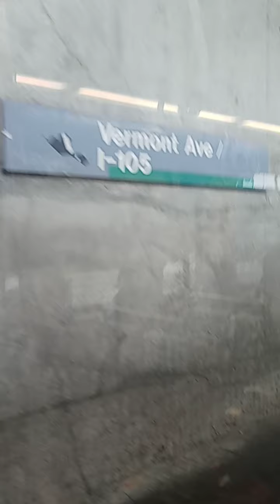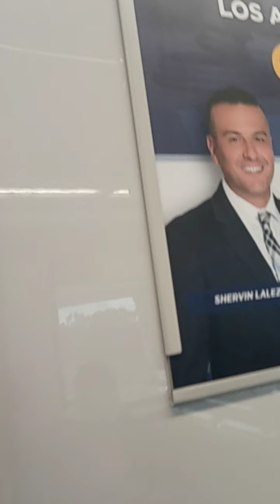Los Angeles, California - Metro C Line (Green)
This is one of the Los Angeles train line routes between Aviation/LAX and Willowbrook / Rosa Parks.  LA Airport to Southern LA.